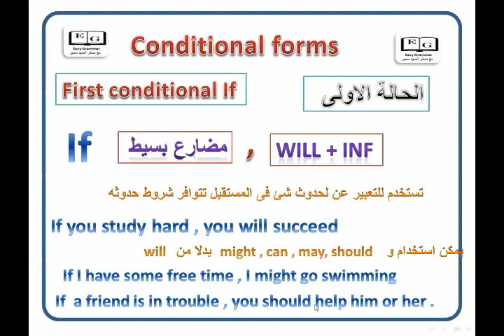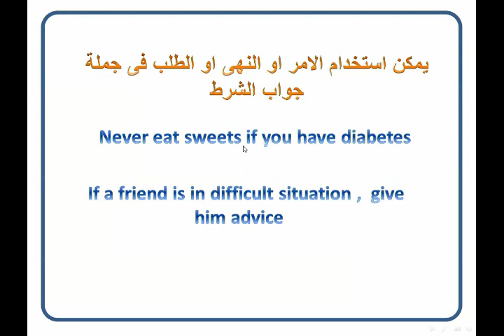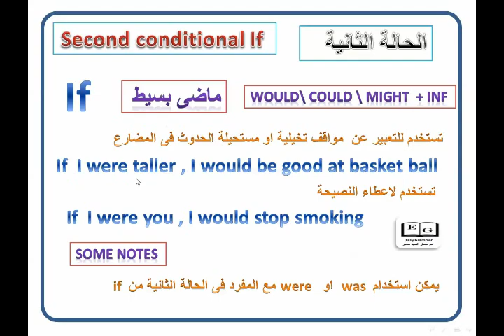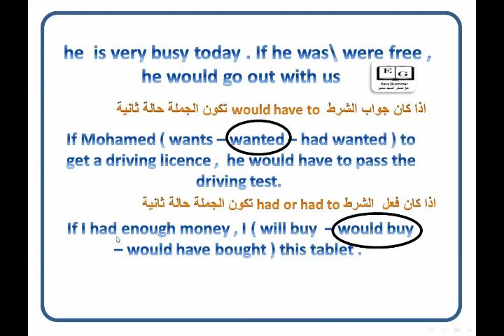first and second conditional if الحالة الشرطية الاولى والثانية الثانوية العامة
شرح مبسط للحالة الاولى والثانية ل If  وتوضيحها بالامثلة وكيفية استخدامها

Conditional | English Grammar | EF

Conditional Sentences | Grammarly Blog

Conditional Sentences Type I, II und III (Conditional Sentences, If ...

Conditionals: if - English Grammar Today - Cambridge Dictionary

Conditional sentences, all types, Exercise, Statements - Englisch-Hilfen

5 Types of Conditional Sentences in English - Preply

Conditionals 1 | LearnEnglish - British Council

Conditional sentences, if-clauses type I, II, III - Englisch-Hilfen

Conditional sentence - Wikipedia

Conditional Sentences - YouTube

Conditional sentences in English grammar | Condicionales en Inglés ...

Using The Conditional -'IF' - English Grammar lesson - YouTube

Zero, first, second, and third conditional (if, would) | Canguro English ...

الجمل الشرطية نوع 1 Conditional Sentences Type - YouTube

Conditionals - zero & first conditionals (English Grammar) - YouTube

The Four Types of Conditionals in English - ESLBuzz Learning English

English Grammar:- " If clause / Conditional Clause" - YouTube

Conditionals - English Grammar Lesson - YouTube